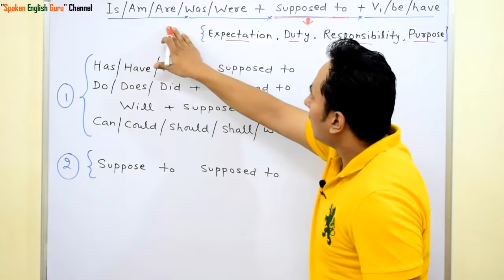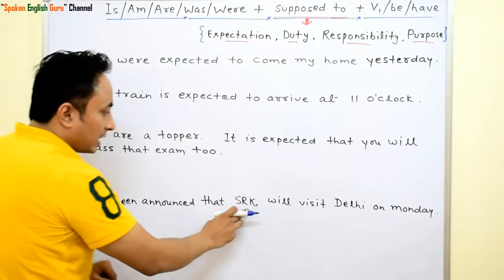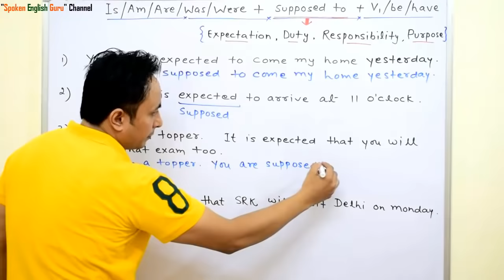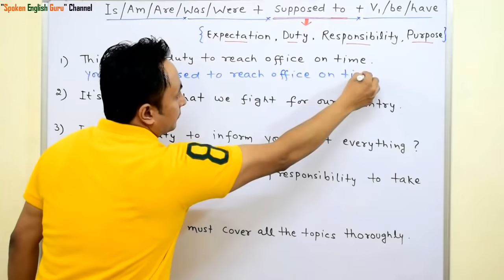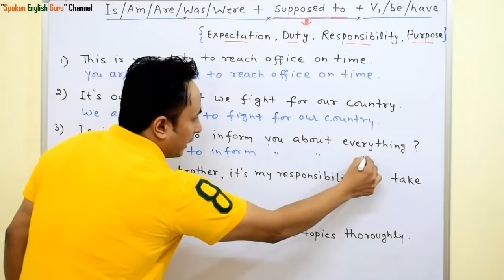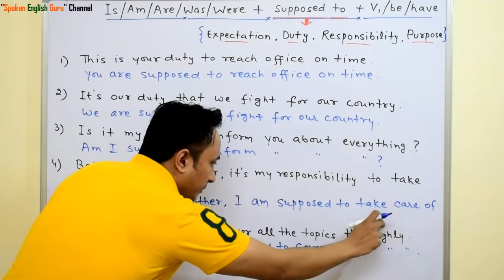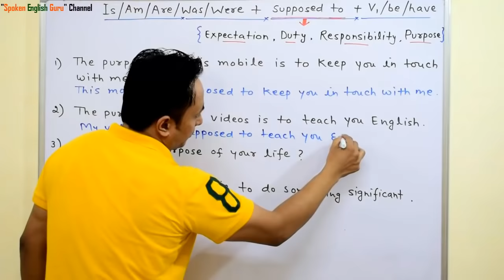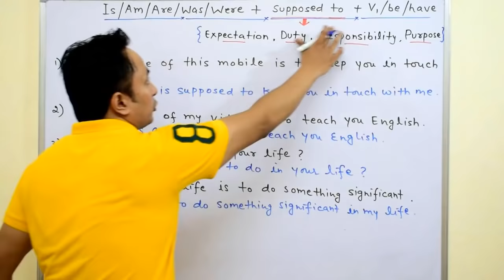आईए Supposed To का सही प्रयोग करना सीखते हैं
📚 Physical Products 📚

📚 Trending Articles 📚